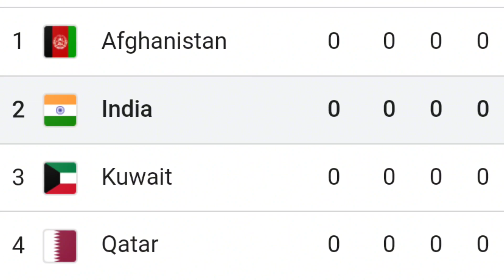Can India qualify for FIFA world cup 2026?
Can India Beat Qatar and Kuwait in FIFA World Cup 2026 Qualifiers? Can India qualify for FIFA world cup 2026?